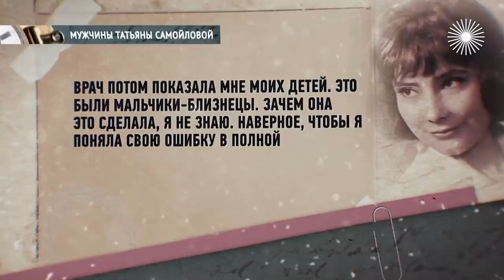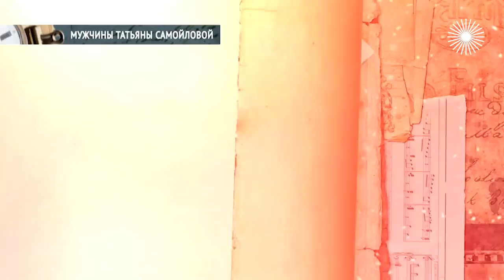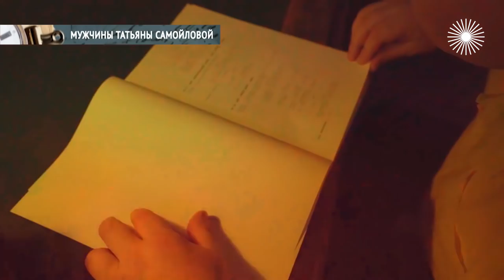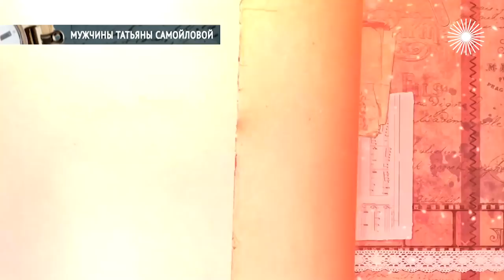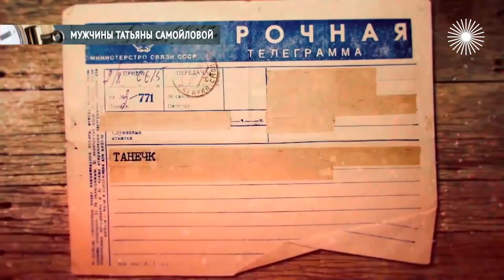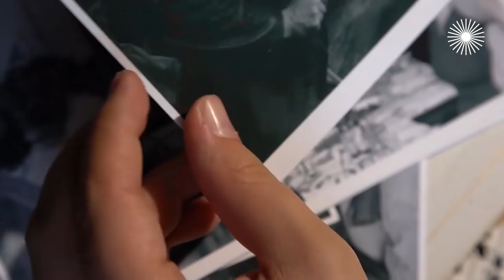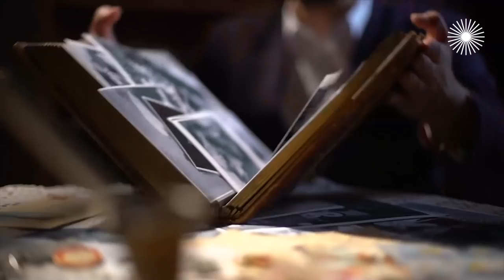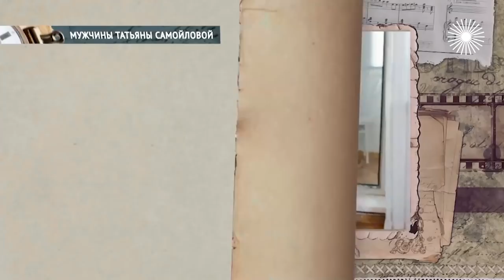Главная любовь Татьяны Самойловой | Василий Лановой, Валерий Осипов, Эдуард Машкович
В актрису Татьяну Самойлову влюблялись с первого взгляда. Пабло Пикассо называл её "русской богиней", а президент Франции Шарль де Голль лично встречал в аэропорту. Но почему у первой красавицы СССР не складывалась личная жизнь? Четыре мужа, множество поклонников, но в конце жизни она осталась одна… Оставленная даже сыном.